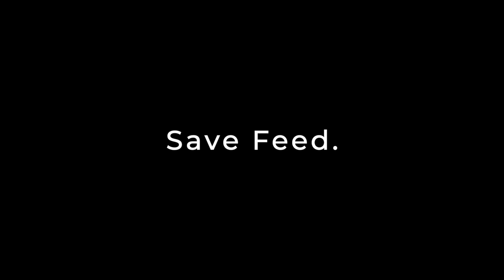CoopWorx Feed Silo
Save Time. Save Feed. Save Money.

Introducing the new patent-pending CoopWorx Feed Silo, and revolutionary new feeder designed to make feeding your chickens a whole lot easier.